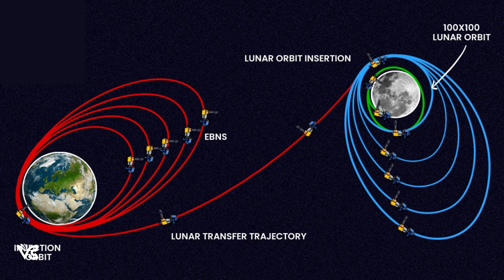How EXACTLY Chandrayaan 3 Landed?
🚀 Chandrayaan 3's Epic Lunar Descent: The Final Manoeuvre for a Soft South Pole Landing
Time Stamps
00:00 Introduction 💬

00:03 Lunar Orbit Overview 🌒

00:08 Landing Plan Introduction 🚀

00:17 Dimensions of Landing 📐

00:27 Triggering Landing Protocol 📜

00:34 Speed Reduction for Landing ⏬

00:50 First Stage: Rough Breaking ⚙️

01:00 Second Stage: Fine Breaking ⚙️⚙️

01:35 Vertical Alignment ✅

01:49 Hovering Phase 🚁

01:55 Controlled Descent Preparation ⚙️📷

02:06 Hazard Detection Cameras 📷

02:14 Final Descent Initiated ⚙️⚓️

02:19 Relocation Precautions ⚠️

02:32 Potential Landing Location 📍

02:45 Automated Landing Process 🤖

02:53 The "17 Minutes of Terror" 😱

02:58 Conclusion and Video Recommendation

🌕IPrepare to be amazed as we delve into the captivating world of space exploration! Join us in uncovering the intricate details of Chandrayaan 3's upcoming mission—a heart-pounding last-minute manoeuvre designed to achieve a soft landing on the moon's elusive south pole. Discover the cutting-edge technology, meticulous planning, and sheer determination that make this mission a pivotal moment in lunar exploration.

From advanced propulsion systems to precision navigation, we'll explore the incredible journey that's set to captivate the world. Don't miss this exciting glimpse into humanity's quest to conquer new frontiers!